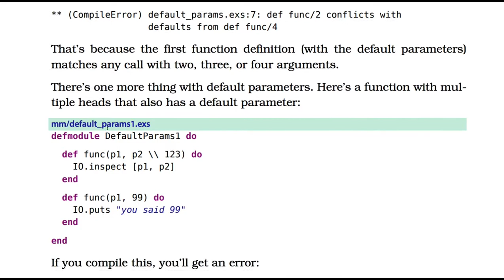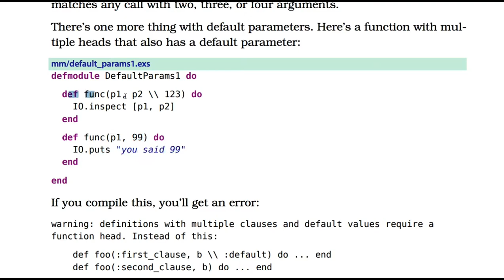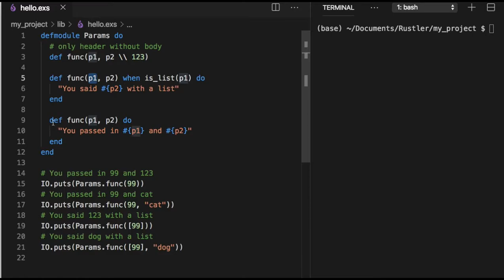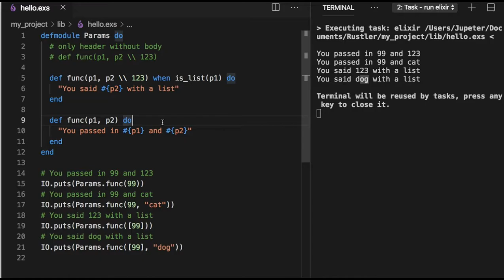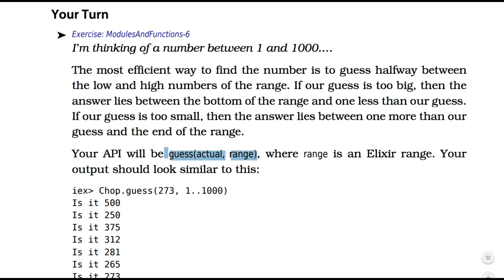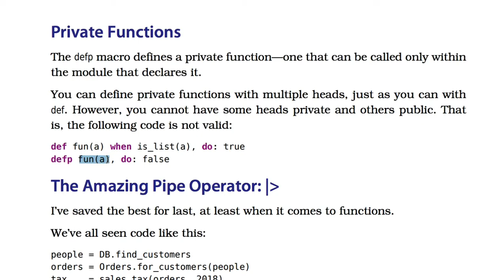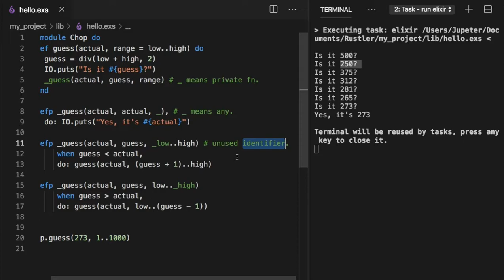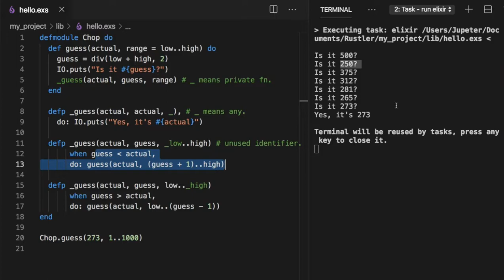[엘릭서] 016 - Default Parameters